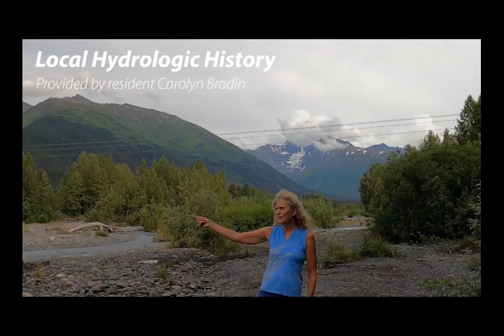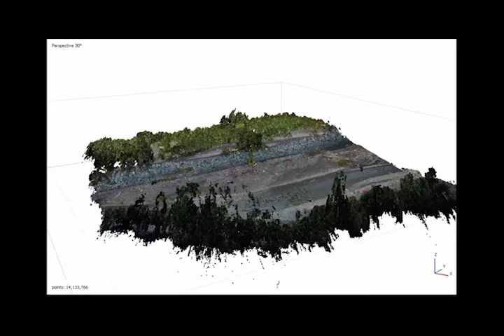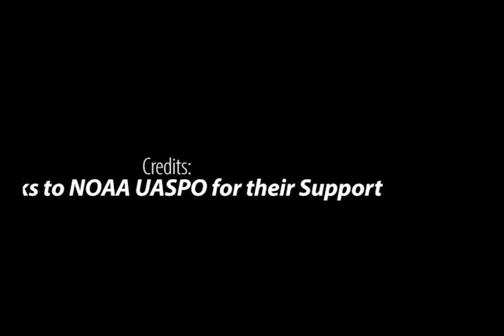Summer APRFC Missions: National Weather Service Alaska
This video highlights early successes with Unmanned Aircraft Systems (UAS) applications by the Alaska-Pacific River Forecast Center (APRFC). The APRFC was funded by the UAS Program to look at the feasibility of using small UAS to map flood inundation, as well as for inspecting towers with meteorological instruments. Alaska’s communities face flood risk from river ice jams, glacial dammed lake outbursts, and rainfall-driven events. So far, UAS show strong potential for helping improve flood forecasts and other decision support products from the National Weather Service.